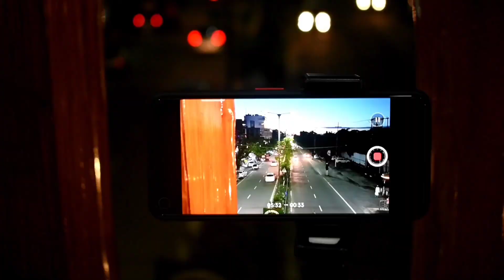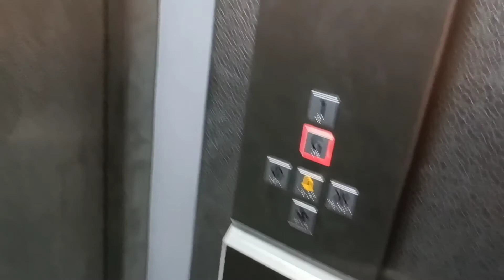foot bridge 🌉 GHY . night with light ❤️🙌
share karo appne doston ke sath .

ek he hai zindagi  applog ho toh main huu abb sab applog kee hatt main hai .

joo kar na hai applog ko he karna hai .

bhout sara pyar dooo mujja sakth jarurat hai .
and main vi applog ko entertain karneee ki koshish kartee rahunga .
 support guys support

guys this is. place situated in Assam GHY .
 jab vi anna iss jaga anna mast place hai bhai log .

insta link do follow me for updates .
do check ✅ my pics .